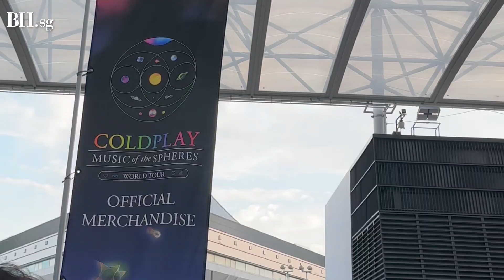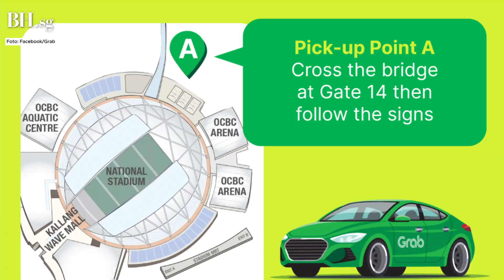Bahang konsert Coldplay 'menggigit'